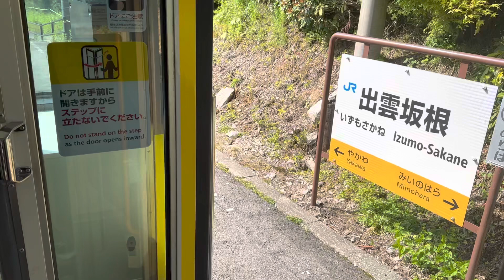キハ120 ドア閉